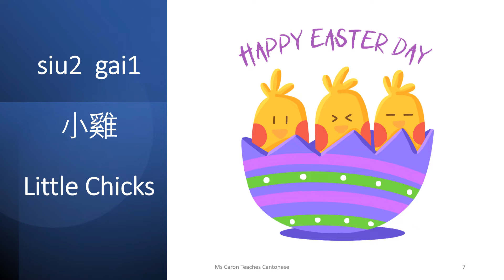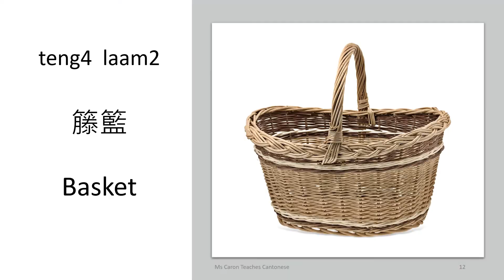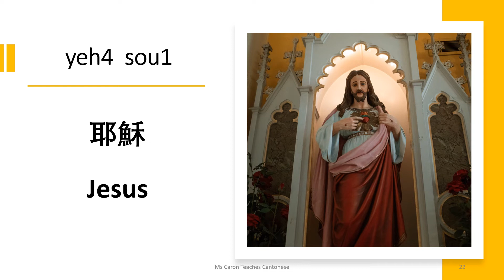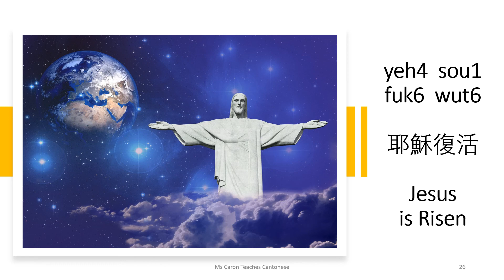Beginner Cantonese: Happy Easter | 初級廣東話: 復活節快樂 | Ms Caron Teaches Cantonese | 黃老師教廣東話 (April, 2021)